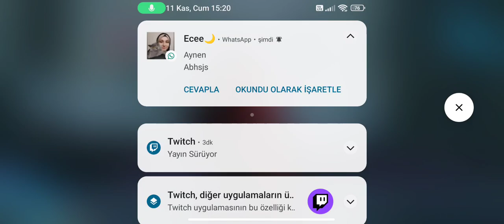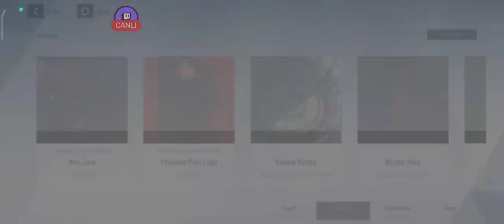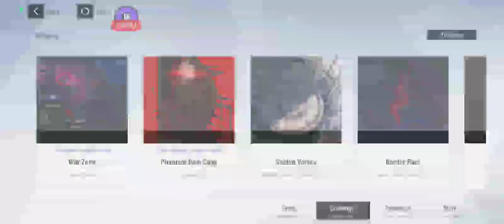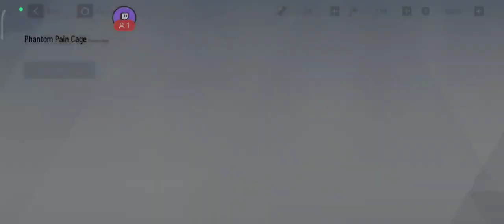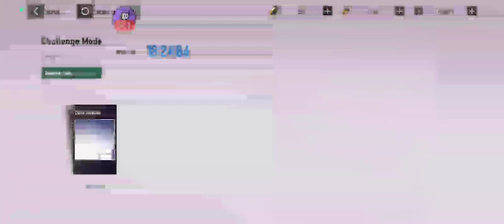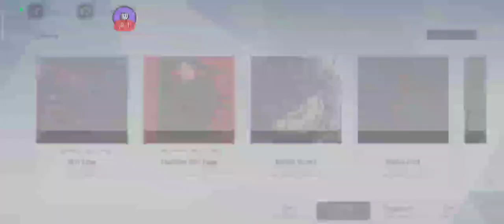gray raven.. ( chained battle) //